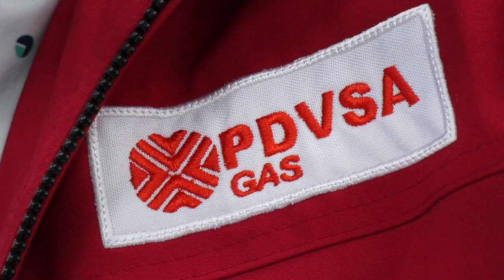PLANES DE ACCIÓN PARA LA CONSOLIDACIÓN DE LOS SERVICIOS PÚBLICOS EN EL PAÍS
Junto a los ministros y presidentes de entes que integran la Vicepresidencia Sectorial de Obras Públicas y Servicios iniciamos el 2023 enfocados en la optimización de los servicios públicos en todo el territorio nacional y evaluando las estrategias de trabajo para atender a nuestro pueblo con proyectos estructurantes.

Hemos cumplido en 80% los reportes de las comunidades mediante el Sistema 1x10 del Buen Gobierno, pero nos seguimos exigiendo hasta completar la meta superior en el porcentaje de atención, orientados con el trabajo realizado en los diferentes estados del país que permitió la interacción junto a las autoridades locales y el Poder Popular organizado para concretar victorias tempranas.

Se suman a este objetivo el Plan Estratégico de la Vsops para este año que se basa en dos pilares fundamentales: el 1x10 del Buen Gobierno, una instrucción de nuestro presidente Nicolás Maduro y el Mantenimiento Integral a los Sistemas Eléctrico, Hidrológico, de Transporte Terrestre Masivo, Maquinarias y Obras Públicas, tanto en materia correctiva como preventiva.

Seguimos evaluando los planes de acción a corto, mediano y largo plazo para la consolidación de los servicios públicos en el país.